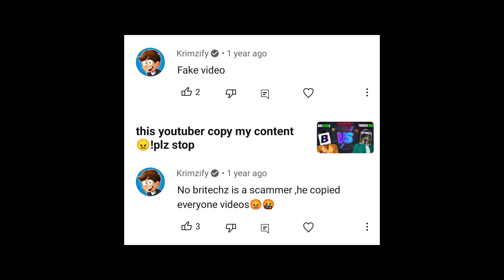Reply Teaser To jealous Youtuber